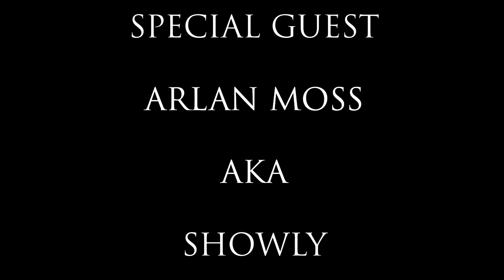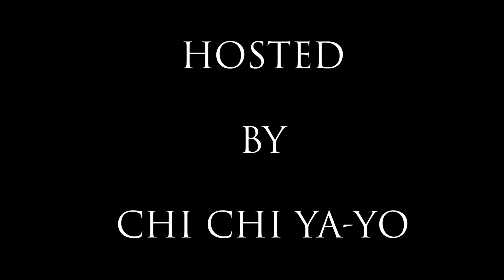Whausay Tv presents: Showly and Pudge Piru Interview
WHAUSAY TV  HOSTED BY CHICHIYAYO IN THIS SHOW CHICHIYAYO INTERVIEWS CONNECTICUT RAPPER ARLAN MOSS A/K/A SHOWLY ABOUT HIS CAREER AND HIS TAKE ON ISSUES IN LIFE ALSO CHICHIYAYO INTERVIEWS DAVON STILL A/K/A PIRU PUDGE A BRIDGEPORT CONNECTICUT PUBLIC FIGURE AND A WELL KNOWN  INDIVIDUAL.